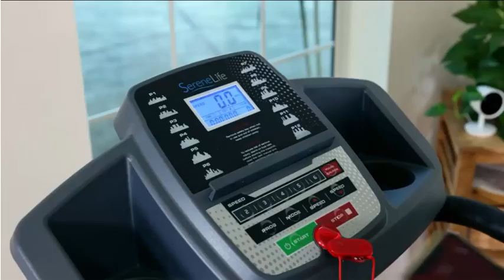SereneLife Folding Treadmill - Foldable Home Fitness Equipment with LCD for Walking & Running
Treadmill dimensions – 50" L x 24" W x 49.2" H | Folded dimensions – 25.2” L x 24” W x 49.2” H | Weight – 60 lbs. | Maximum user weight – 265 lbs. | Tread Belt – 39.37” L x 15.74” W | Speed – 0.6 to 6.0 MPH | Inclination – 3 levels
The compact treadmill for small spaces has LCD display w/ touch button controls. Displays run time, distance, speed, calories burned, heart rate w/ running data statistics readout and hand grip sensors for BPM pulse monitoring
The SereneLife Smart Folding Treadmill with incline features a hassle-free electric motorized plug in design. This compact slim running machine is portable and has a convenient hydraulic folding style for easy setup and storage
Get connected w/ the ‘FitShow’ app on your device via bluetooth. Allows you to record and review training data, display training stats and challenge friends, and share fitness data on social media. Works w/ Android, iPhone, tablet
Use the adjusters to manually set incline levels. Keeps you safe w/ integrated safety key emergency power off function. Features built-in book/magazine tray and cup holder. Used for walking, jogging, as home gym running equipment